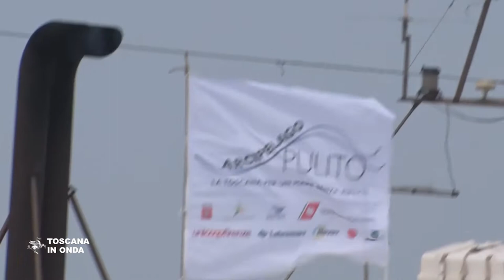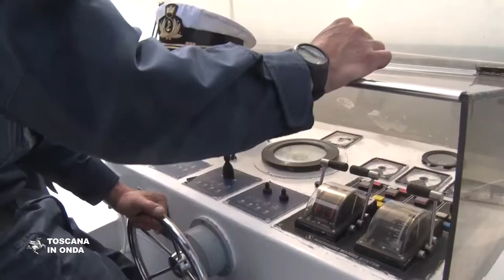Un mare di plastica ripulito dai pescatori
Venti chili di plastica raccolta in mare da ogni peschereccio: al via il progetto "Arcipelago pulito". La notizia